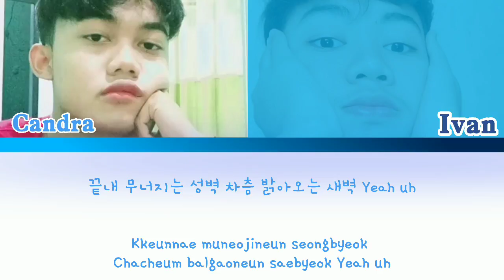EXO 엑소 '전야' ( The Eve ) Cover Song By Candra and Ivan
by
Candra
Ivan

thanks you 😍 see you next content